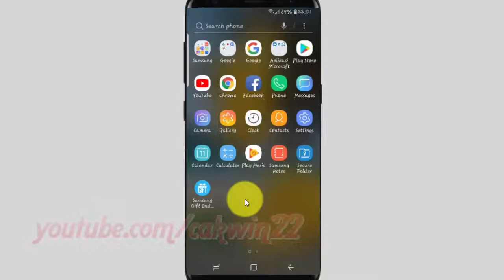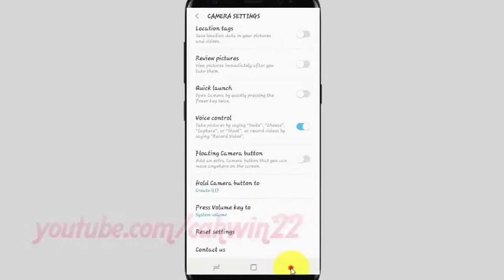Samsung Galaxy S9 : How to set Press Volume key as System Volume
This video show How to set Press Volume key as System Volume in Samsung Galaxy S9 or S9+.  In this tutorial I use Samsung Galaxy S9 SM-G960FD Duos International version with Android 8.0 (Oreo).